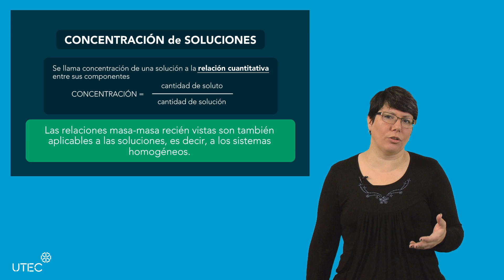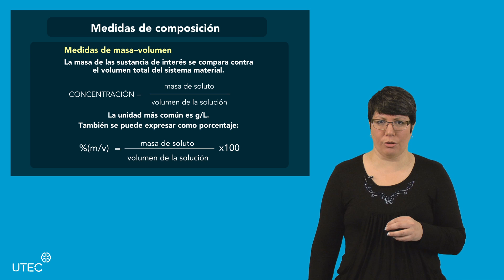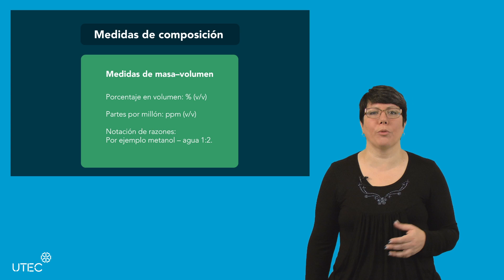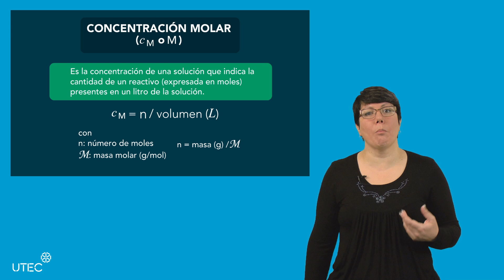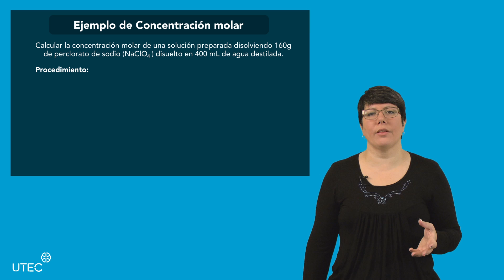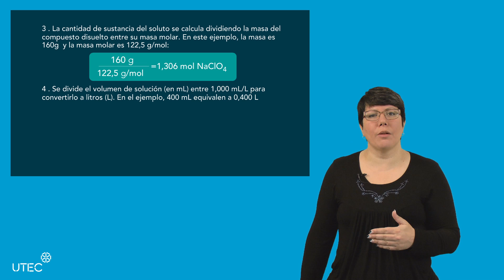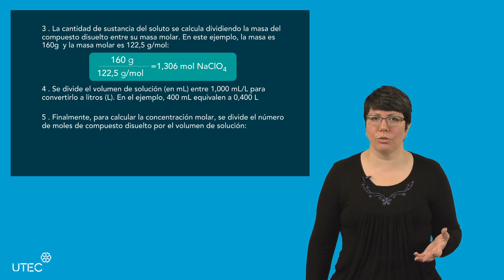Unidades de concentración | Parte 2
En este vídeo podrás comprender los conceptos básicos de las unidades de concentración de las soluciones acuosas. Este curso es parte del Programa de Formación de Ciencias Básicas, desarrollado por Universidad Tecnológica del Uruguay